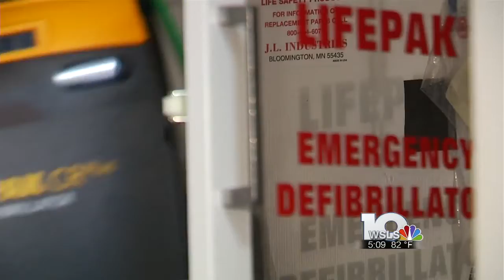7 Franklin County athletes with abnormal EKGs after mass screening event